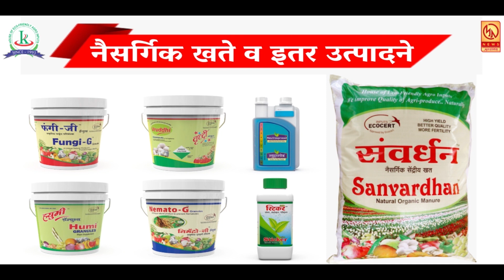जिल्हा बँक निवडणूक हाय व्होल्टेज लढतीचे मतदान २१ नोव्हेंबरला ...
जिल्हा बँक निवडणूक हाय व्होल्टेज लढतीचे मतदान २१ नोव्हेंबरला ... रोजच्या ताज्या बातम्या पाहण्यासाठी आजच लाईक करा शेअर करा आणि सबस्क्राईब करा फक्त मुक्तागिरी न्यूज ... बेल आयकॉनवर क्लिक करायला विसरु नका ... प्रतिनिधी - स्वप्नील गव्हाळे सातारा .